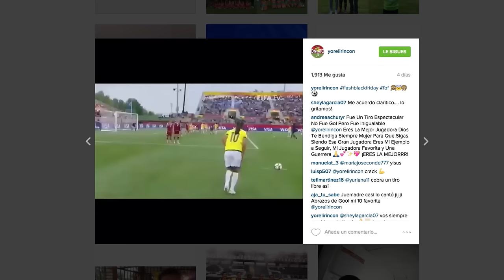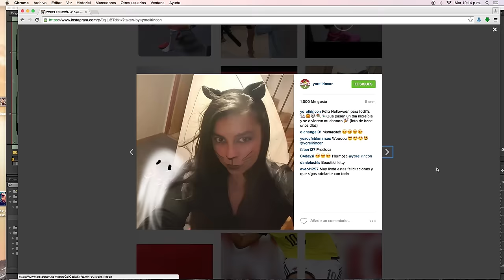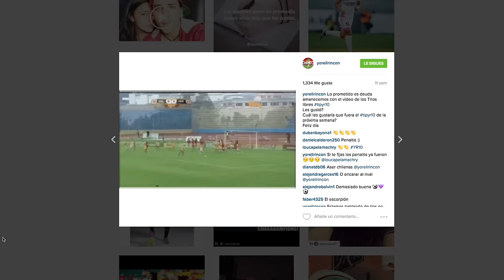Yoreli Rincón | Show de la Diva Rebeca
La 10 de la Selección Femenina de Fútbol de Colombia se confiesa con la polémica Rebeca. Habla de lo que nunca habló. De los chismes con su entrenador, de su infancia compleja, de sus luchas por hacer respetar su profesión. Yoreli habla sin miedo de su vida.